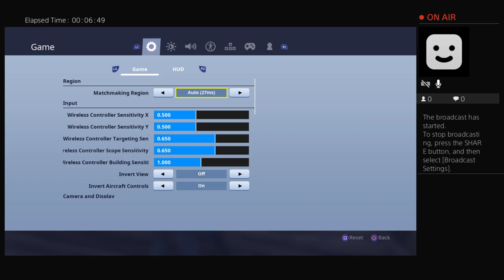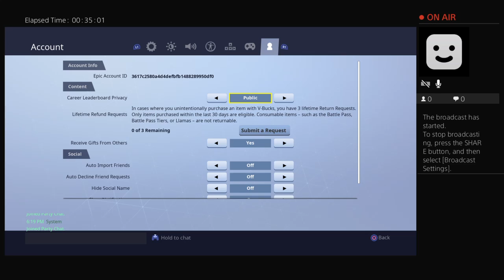Fortnight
tygg GAMING:  Like a GAME, LIFE should be enjoyed.  Do what you LOVE!